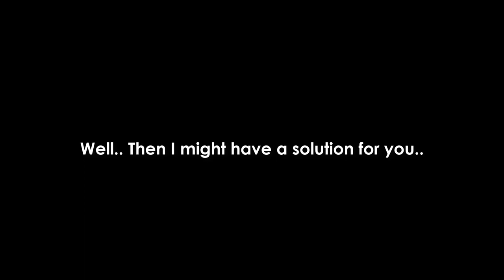Macaw's Furniture Mod Minecraft (1.15.2, 1.14.4, 1.12.2)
Macaw's Furniture Mod Minecraft for 1.15.2, 1.15.1, 1.14.4, 1.12.2

Ever wanted to have lots of furniture in Minecraft houses? Or just release your inner creative beast to create different combinations of furniture? If yes, then you came to the right place my friend!

This Furniture mod for Minecraft focuses on different styles of furniture and a bit of customization. You can place on the 1 block tall furniture, two block tall furniture, to create different styles!